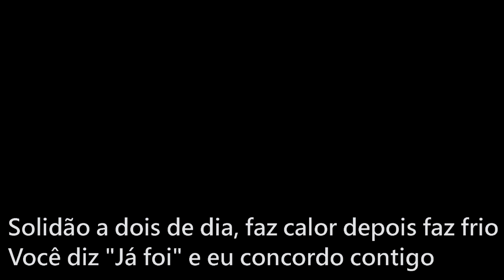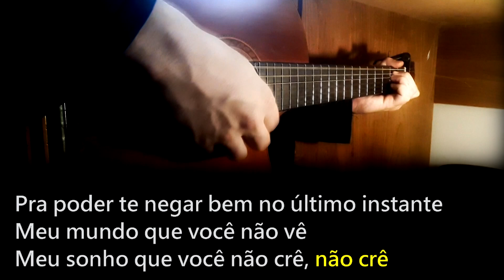Barão Vermelho - Eu queria ter uma b 0 m b @ - Cazuza - Karaokê Violão